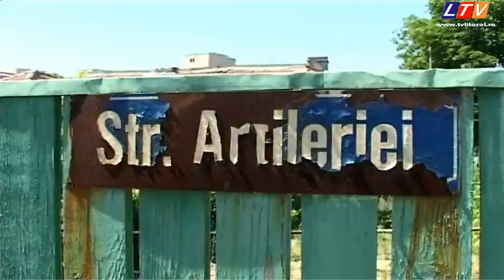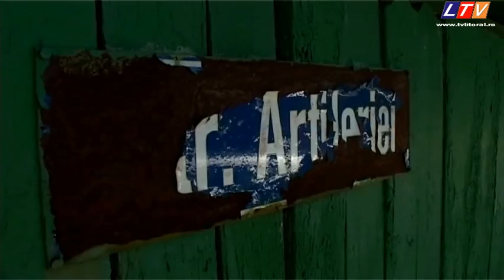O stradă din municipiul Constanța a devenit vedetă pe Internet - Litoral TV